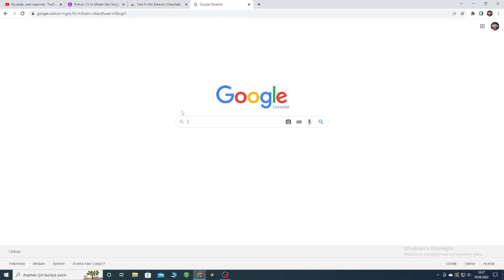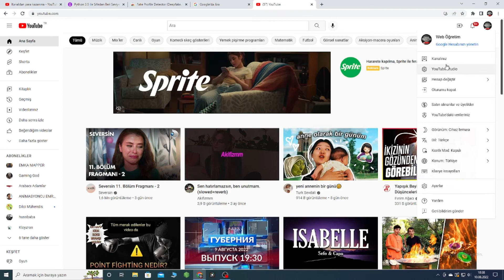Fake Hesaplar Tarihe Karışacak! - Fake Hesabın Kim Olduğunu Bulma - Fake Hesap Nasıl Bulunur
Herkese merhaba. Fake hesap tespit etme gelişen uygulamalarla beraber daha çok gündeme geliyor. Her geçen gün artan kullanıcı kitlesine sahip uygulamaların kafalarda oluşturduğu bu soruların bütün cevapları kanalımızda mevcut.

instagram,fake hesap bulma, fake hesabı kesin bulma